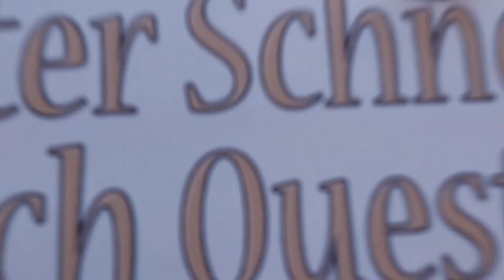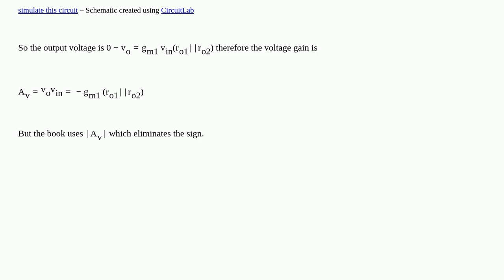Electronics: Calculate the small-signal voltage gain of the circuit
Calculate the small-signal voltage gain of the circuit

A special thanks goes out to the community

  gain